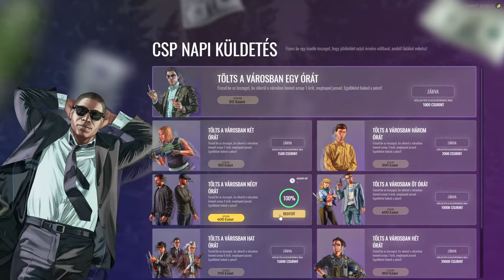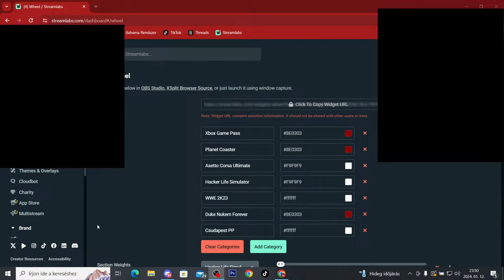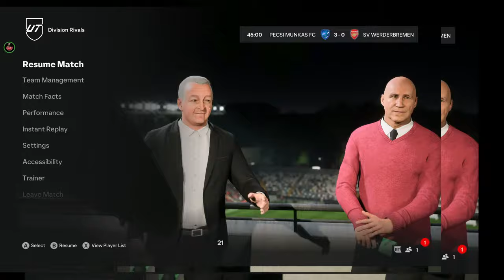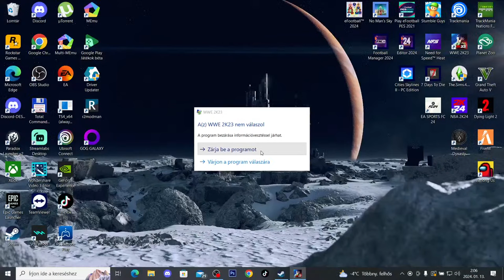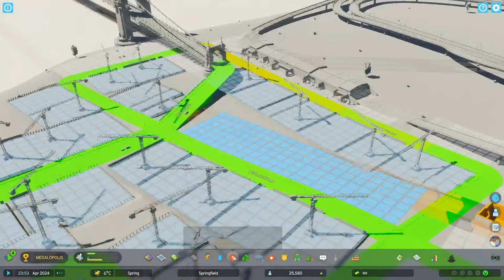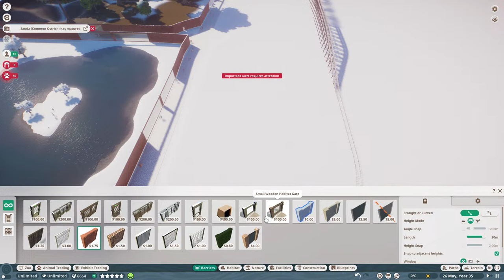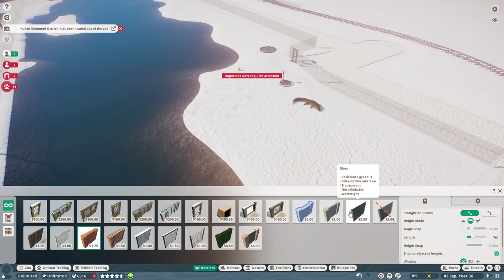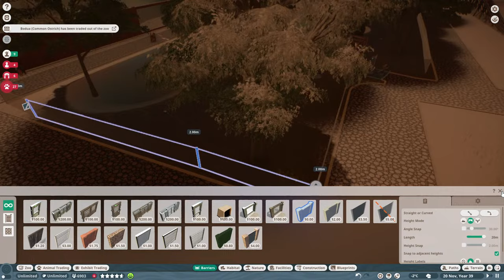24 órás Szülinapi Stream | DDP | Pedro Sierra | Part 2.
Drunken Duck Project - Pedro Sierra